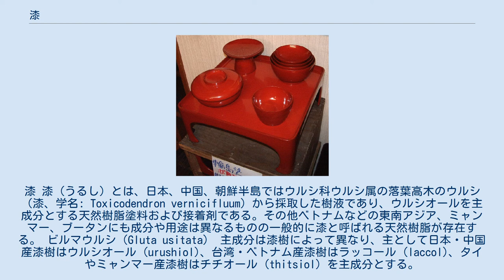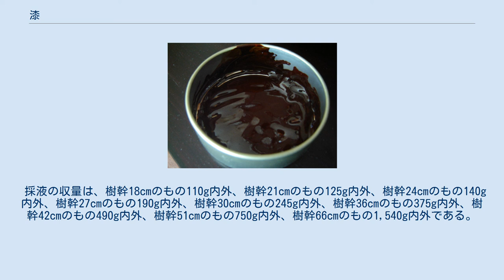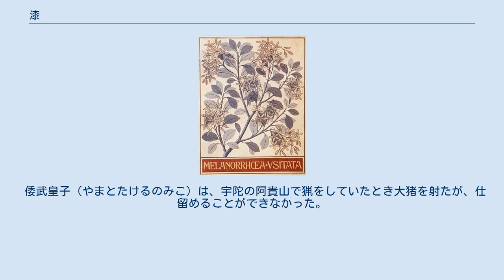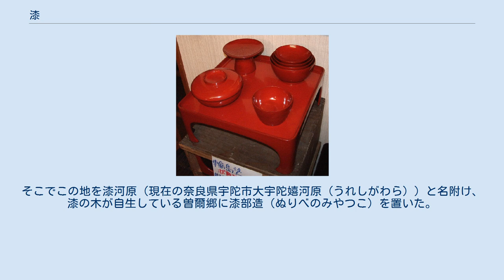漆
漆 漆（うるし）とは、日本、中国、朝鮮半島ではウルシ科ウルシ属の落葉高木のウルシ（漆、学名: Toxicodendron vernicifluum) から採取した樹液であり、ウルシオールを主成分とする天然樹脂塗料および接着剤である。その他ベトナムなどの東南アジア、ミャンマー、ブータンにも成分や用途は異なるものの一般的に漆と呼ばれる天然樹脂が存在する。 ビルマウルシ（Gluta usitata） 主成分は漆樹によって異なり、主として日本・中国産漆樹はウルシオール (urushiol)、台湾・ベトナム産漆樹はラッコール (laccol)、タイやミャンマー産漆樹はチチオール (thitsiol) を主成分とする。
漆は油中水球型のエマルションで、有機溶媒に可溶な成分と水に可溶な成分、さらにどちらにも不溶な成分とに分けることができる。
 空気中の水蒸気が持つ酸素を用い、生漆に含まれる酵素（ラッカーゼ）の触媒作用によって常温で重合する酵素酸化、および空気中の酸素による自動酸化により硬化する。
酵素酸化は、水酸基部位による反応で、自動酸化はアルキル部位の架橋である。
酵素酸化にはある程度の温度と湿度が必要であり、これがうまく進行しないとまったく硬化しない。
硬化すると極めて丈夫なものになるが、二重結合を含んでいるため、紫外線によって劣化する。
液体の状態で加熱すると酵素が失活するため固まらなくなり、また、樟脳を混ぜると表面張力が大きくなるため、これを利用して漆を塗料として使用する際に油絵のように筆跡を盛り上げる事が出来る。
また、マンガン化合物を含む『地の粉』と呼ばれる珪藻土層から採取される土を混ぜることで厚塗りしても硬化しやすくなり、螺鈿に分厚い素材を使う際にこれが用いられる。
 金属などに塗った場合、百数十度まで加熱することで焼付け塗装することもできる。
 縄文時代から漆で固定された矢じりが出土しており、人類はまず接着剤としての用途を発見していたと考えられる。
江戸時代などには、漆を接着剤として用いることもよく行われた。
例えば、小麦粉と漆を練り合わせて、割れた磁器を接着する例がある。
硬化には2週間程度を要する。
接着後、接着部分の上に黒漆を塗って乾かし、さらに赤漆を塗り、金粉をまぶす手法は金継ぎといい、鑑賞に堪える、ないしは工芸的価値を高めるものとして扱われる。
 輪島塗 現在最も一般的な用途は塗料として用いることである。
漆を塗られた道具を漆器という。
漆塗りは伝統工芸としてその美しさと強靱さを評価され、食器や高級家具、壁・床材、楽器などに用いられる。
楽器表面を漆塗りすることで、響きや音色が良くなると話すサクソフォンやヴァイオリンの奏者もいる。
単色で塗るだけでなく、漆それ自体や他の塗料・顔料と組み合わせて絵・模様を描くことや、金粉・銀粉を散らした蒔絵、貝殻をはめ込んだ螺鈿に仕上げることも行われる。
 漆は一旦硬化すると熱や湿気、酸、アルカリ、アルコール、油にも強い。
腐敗防止、防虫の効果もあるため、食器や家具に適している。
一方、紫外線を受けると劣化する。
また、極度の乾燥状態に長期間曝すと、ひび割れたり、剥れたり、崩れたりする。
 漆を用いた日本の工芸品では京漆器がよく知られており、漆塗りの食器では、輪島塗などが有名。
竹細工の籠を漆で塗り固めるもの（籃胎）や、塗り重ねた漆に彫刻を施す工芸品（彫漆）もある。
 碁盤や将棋盤の目も、伝統的な品では黒漆を用いて刃を潰した刀に漆を付け、盤上に下ろす太刀目盛りという手法で書かれる。
 伝統的な将棋駒は黄楊を書体に合わせて彫り、黒漆が塗られる。
彫った表面に漆を塗る彫駒、黒漆と砥の粉を調合して彫りを埋める彫埋駒、掘埋の表面にさらに漆を塗り重ねた盛上駒がある。
 漆の色 塗料としての漆の伝統的な色は黒と朱であり、黒は酸化鉄粉や煤、朱漆には弁柄や辰砂などが顔料として用いられる。
黒漆と朱漆を用いて塗り分けることも行われる。
 潤朱（うるみ）漆は、半透明な透漆に弁柄を用いて、焦げ茶色系統（栗色から小豆色までなど）を出す技法である。
なお、数百年を経て褪色した黒漆が焦げ茶色になることもある。
 江戸時代に入ってからは黄漆と青漆が開発された。
黄漆は透漆に石黄を加えたものである。
青漆は黄漆に藍などを加え発色させたもので、実際の色は青ではなく緑色である。
伝統色の一つ「青漆（せいしつ）色」も深い緑色を指す。
 金箔の上に透漆を塗り、金属光沢のある赤金色に輝かせる技法は白檀塗と呼ばれ、安土桃山時代の武将の甲冑にも例が見ら...